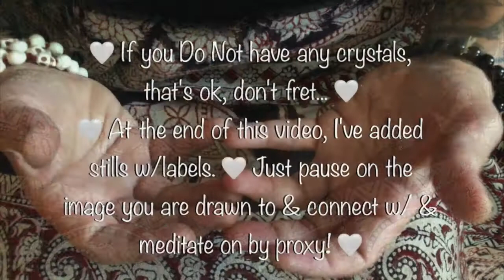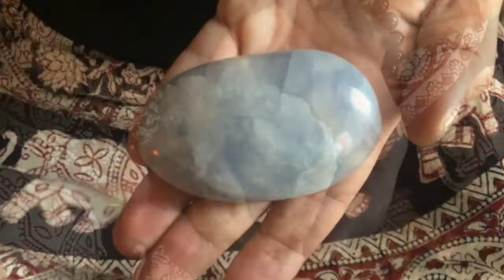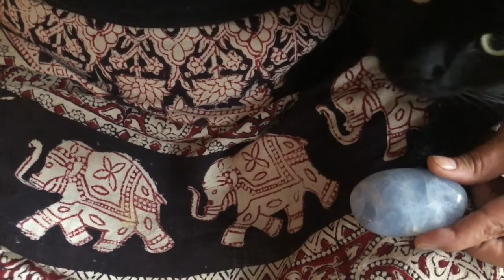Soothing Anxiety ~ Crystal Alchemy ~ Stones for Grounding Nervous Energy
Working with crystals & stones, while experiencing anxiety can be a helpful addition to your mindfulness/meditation and self-nurturing routine. Sitting with, holding onto, &/or doing visualizations with stones, crystals, or other natural objects feels very soothing to me... How about you?

Stones and crystals are NOT a substitute for an actual health care regime.
They are a supplement, like taking vitamin C,  for the Soul.

Mental Health IS part of your overall health. I encourage you seek **professional** help should you be struggling with (known, or undiagnosed) anxiety, depression, OR any kind of mental illness.

What are some crystals that you meditate with, to focus and get grounded when you feel anxious??

XOXO, Violet